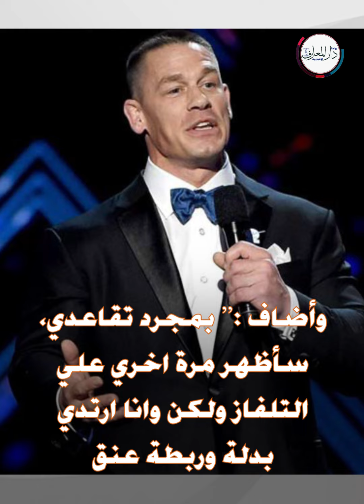رسميا.. جون سينا يعتزل المصارعة في 2025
محـــــــــــــــــمد أمين